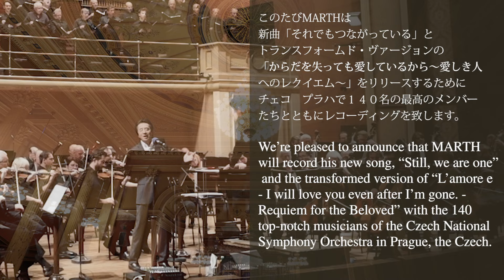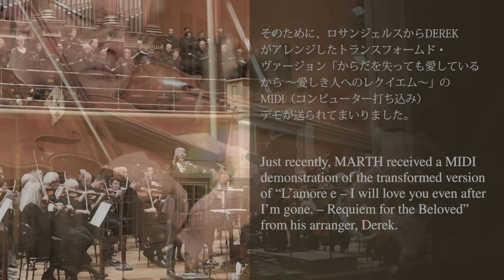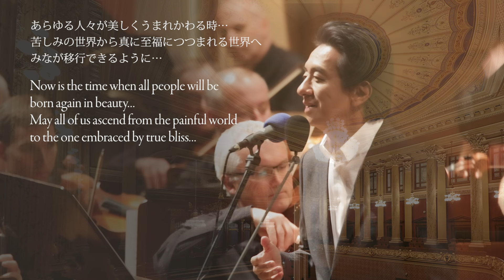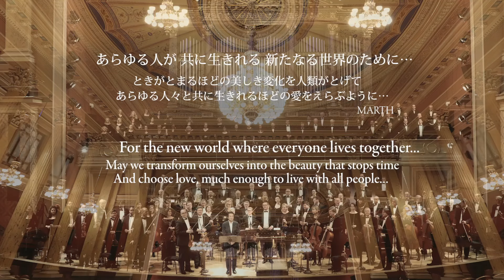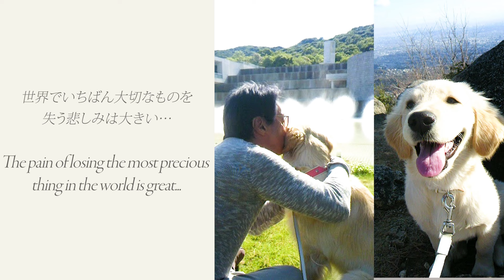リリからメッセージが届きました…｜「からだを失っても愛しているから」トランスフォームド・ヴァージョン デモ音源(ショートバージョン)| MARTH（マース）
リリからメッセージが届きました…
からだを失っても　愛しているから

・・・以下は、本動画が公開された当時の情報です・・・・・・・・・・・・・・・・このたびMARTHは、新曲「それでもつながっている」とトランスフォームド・ヴァージョンの「からだを失っても愛しているから〜愛しき人へのレクイエム〜」をリリースするために、チェコ　プラハで１４０名の最高のメンバーたちとともにレコーディングを致します。

そのために、ロサンジェルスからDEREK がアレンジしたトランスフォームド・ヴァージョン「からだを失っても愛しているから 〜愛しき人へのレクイエム〜」のMIDI（コンピューター打ち込み）デモが送られてまいりました。
それに合わせて、MARTHが仮歌をいれました。
これをドヴォルザークホールで8月中旬、本格的にレコーディングいたします。
そのさきがけとして少しだけ皆様にお披露目致します。

今回はMARTHが、イントロ・間奏・コーダまで２曲とも書いています。
曲数は２曲の展開ですが、この大切な時期に
MARTHなりに、世界の未来のために何かになればと行う試みです。

分離から無我へ…
競争・比較・戦いのつらさから学び
愛ある美しい人へ…変化することができるのか…

あらゆる人々が美しくうまれかわる時…
苦しみの世界から
真に至福につつまれる世界へ　みなが移行できるように…

そんな幕開けになりたいと誰もがつくづくと願う…
ワールドクォンタムオーケストラレコーディングが
そんな幕開けであってほしい…。

ときがとまるほどの
美しき変化を人類がとげて　あらゆる人々と共に生きれるほどの
愛をえらぶように…

株式会社ヒーリング 公式ウェブサイト

この動画のBGM「からだを失っても愛しているから」トランスフォームド・ヴァージョン
デモ音源
ダニエル・コビアルカ他、ヒーリングアーティストのプロデューサーであり作曲家